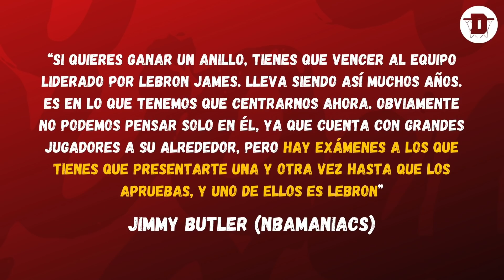¡MIAMI A LAS FINALES NBA! UNA TEMPORADA DE LOCOS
Hoy hablamos sobre el sexto partido de las Finales del Este. Tenemos finalista para enfrentarse a los Lakers.